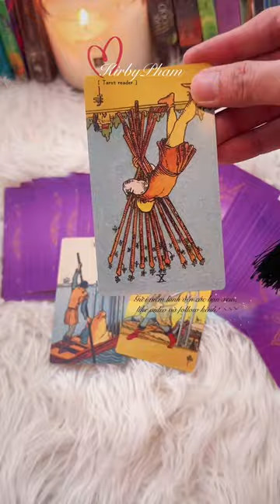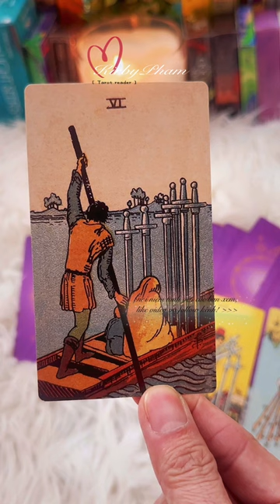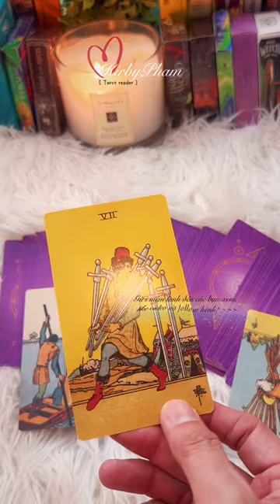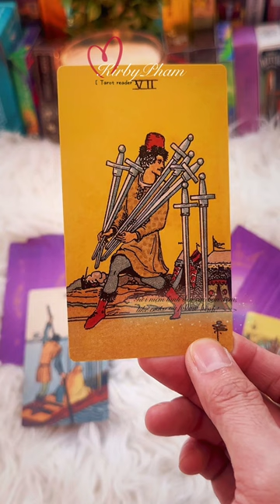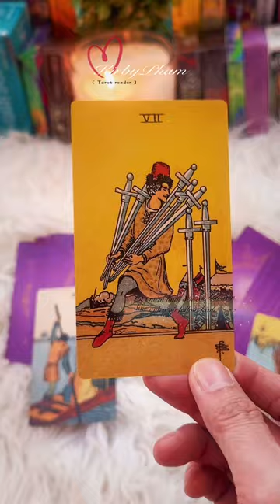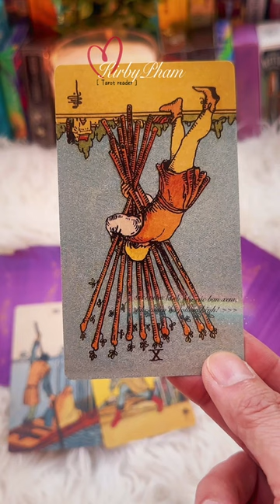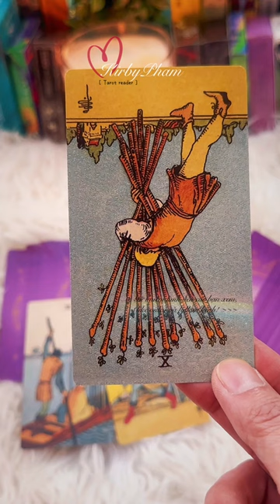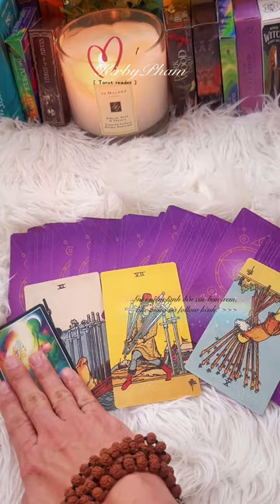Ko chọn tụ Tarot: Tài chính cá nhân không tốt? rốt cuộc cần làm gì?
Sóc Tarot Series: Ko chọn tụ Tarot: Tài chính cá nhân không tốt? rốt cuộc cần làm gì?